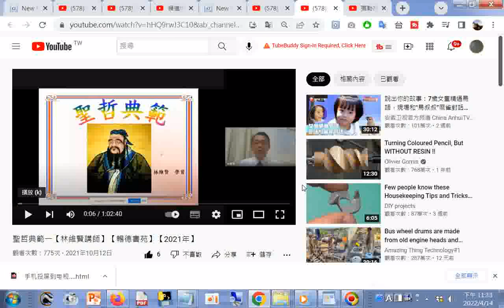分享 聖哲典範一(至聖先師孔子)【林維賢講師】【暢德書苑】【2021年】